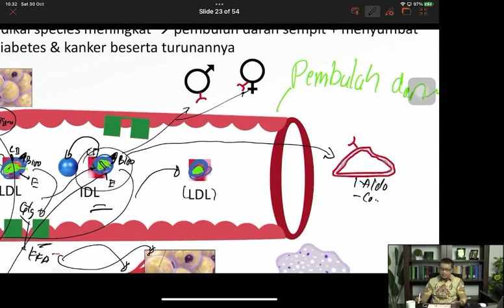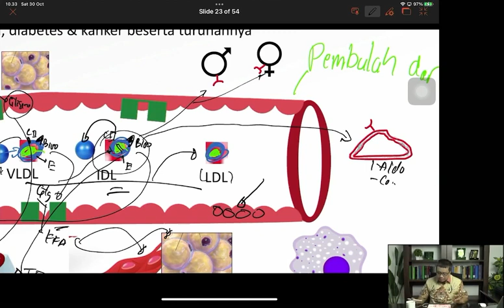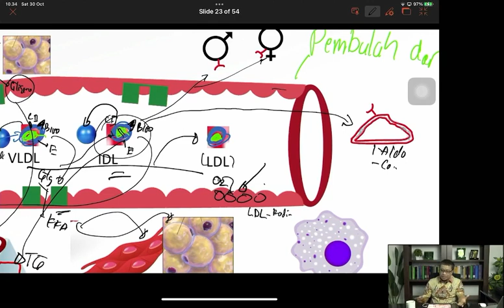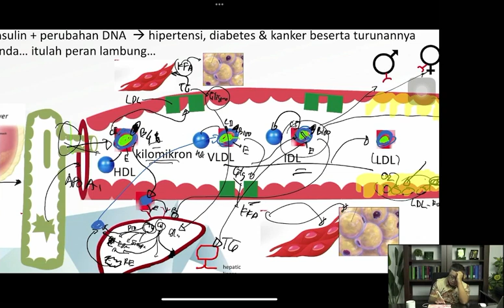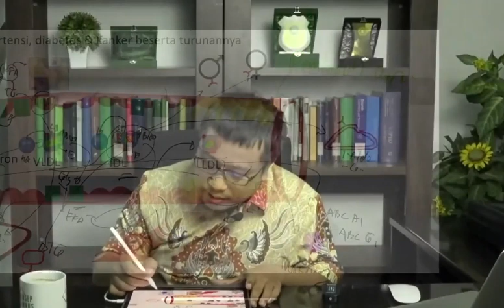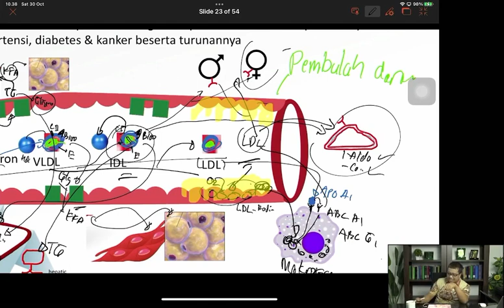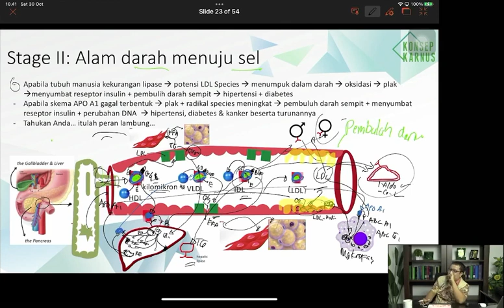Part 11 Kena Diabet Bikin Loyo? Temukan Solusinya di Sini - Menyingkirkan Diabetes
Pernah terfikir gak sih apa yang terjadi di dalam tubuh kita?

Ketika sakit, tidak jarang Anda sudah melakukan banyak pengobatan tapi belum ada hasilnya. Nah bisa jadi itu karena Anda kurang faham apa yang dibutuhkan oleh tubuh.

FGD kali ini mengajak Anda memahami bagaimana tubuh Anda bekerja sehingga Anda akan mendapat strategi bebas dari Diabetes.
Setiap penciptaan pasti ada aturan, sama halnya dengan tubuh kita. Yuk simak penjelasannya ya!